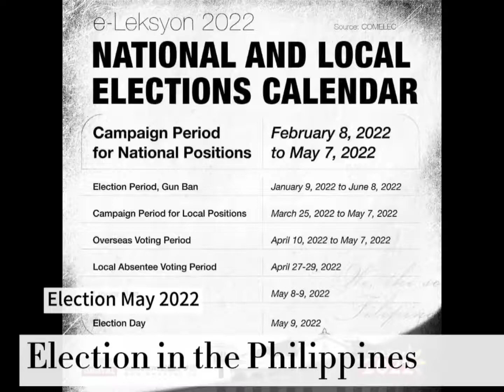Election Campaign in Sta. Monica